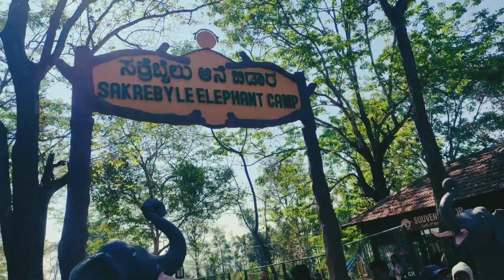i visited Sakrebailu 🐘training camp in shimoga|| baby 🐘krishna was cute@SimplelivingDISHAshettys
Hi All,